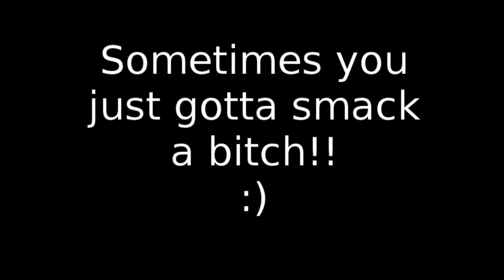I beat my wife (in a video game)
We played Red Dead Redemption, and before the poker game started a fist fight broke out!!